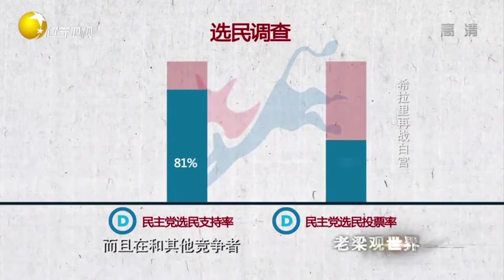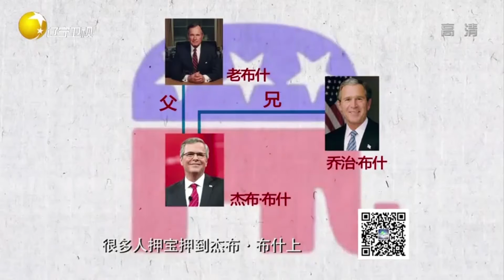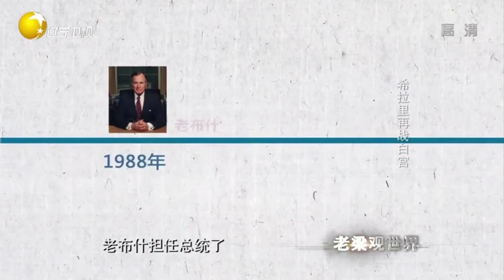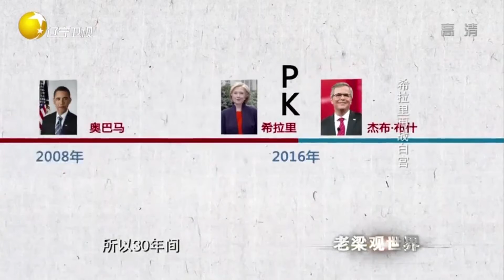希拉里强势回归，竞选总统的路上有着哪些优势和短板丨老梁观世界